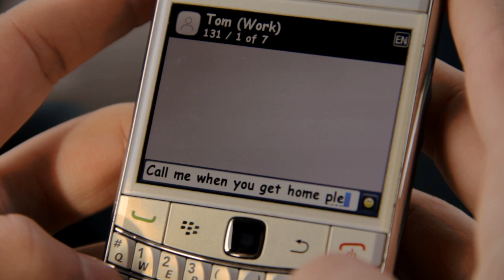Her Diary vs His :-)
Good communication is the key to any successful relationship, right? If only the guys could open up more.

Written & Directed by: Tom Antos

Love, Laugh and Let Loose!

Galga TV is a comedy channel full of funny jokes, skits and short films.
Galga TV was started by brothers Lukasz and Tom Antos.

This video will teach you about:
How to talk to girls
How to have a good relationship
Her Diary
His Diary
Her thoughts
His thoughts